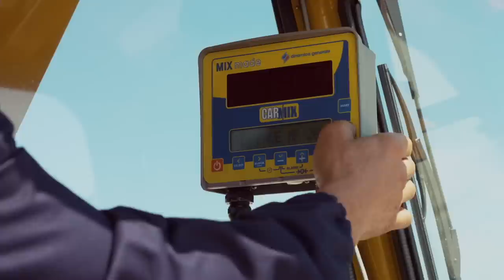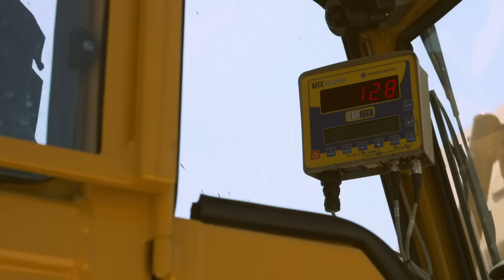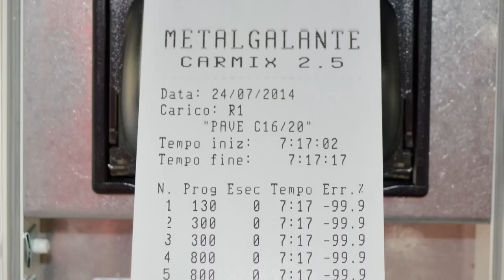Metalgalante Carmix: Number one for satisfaction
Energia che si traduce in produttività. Nel video ideato per l'azienda Metalgalante Spa protagonista è Carmix, l’autobetoniera autocaricante fuoristrada numero uno al mondo.

Ideazione, art direction, elaborazione testi sono una firma Gruppo icat.